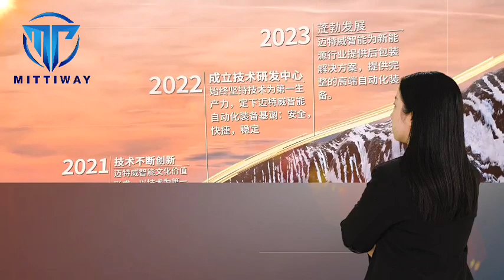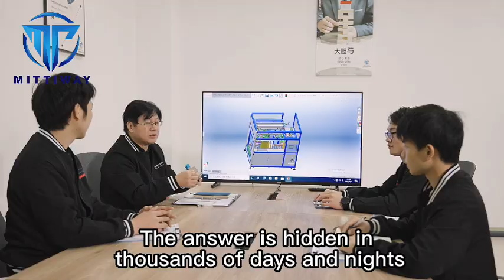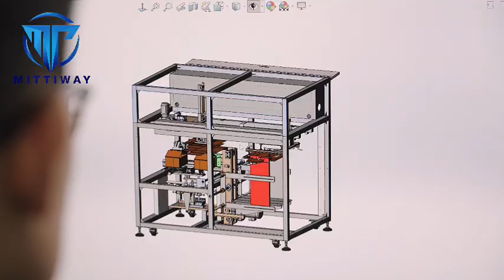The climbing spirit of Mittiway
Mittiway, is one of the end-packaging line manufacture,who is focused on making bag inserter,bag sealer,bag folder,carton erector ,robot pick and place case packer etc.